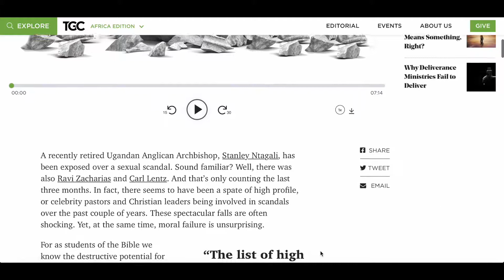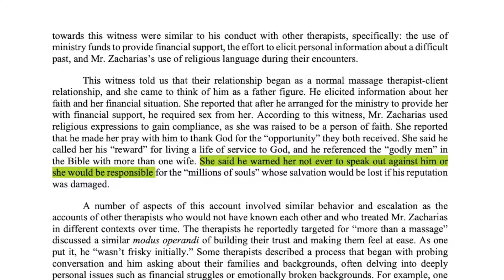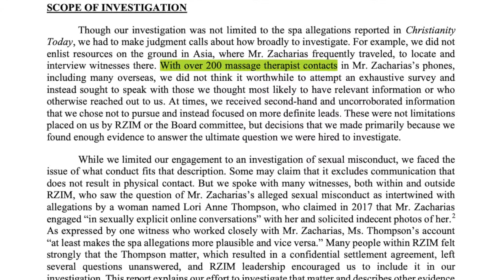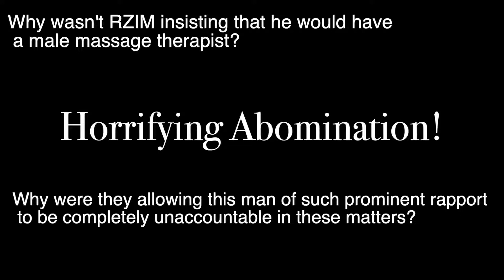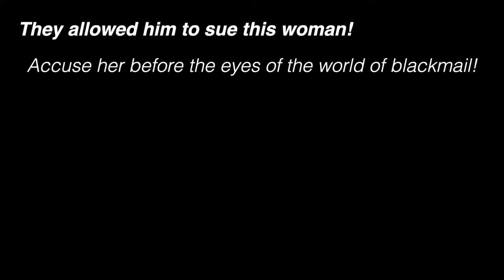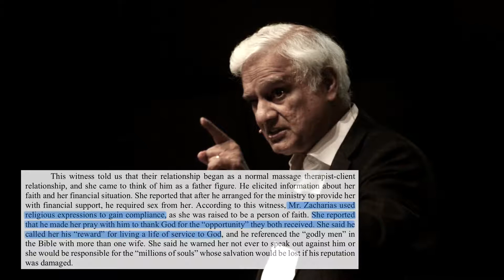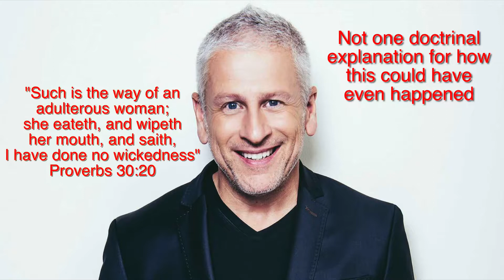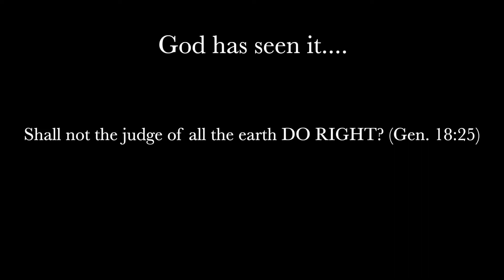Passion Conferences Exposed: What About Ravi?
Jesus said in Matt. 15:13-14, “Every plant, which my heavenly Father hath not planted, shall be rooted up. Let them alone: they be blind leaders of the blind. And if the blind lead the blind, both shall fall into the ditch.”

You have found yourself here at the Passion Conference. There is going to be a number of speakers and singers that you don’t really know! Presenting themselves before you as men and women of God! Preaching many words and singing many songs that might have some pretense of truth! But what about their lives?

Did you know you can profess to know God but in works deny Him? (Titus 1:16) Did you know there are grave spiritual consequences of unholy men in leadership?!...